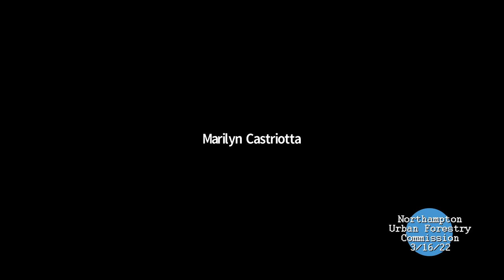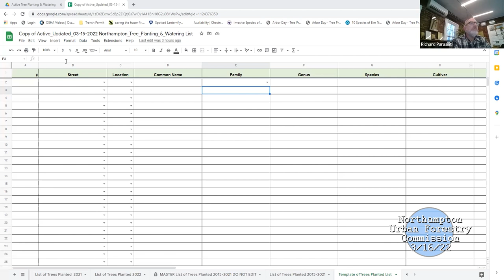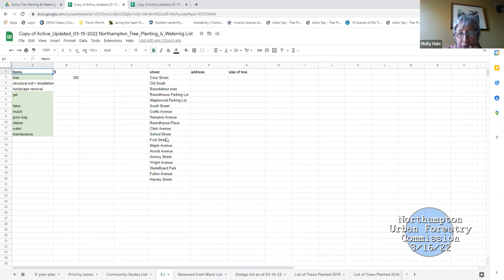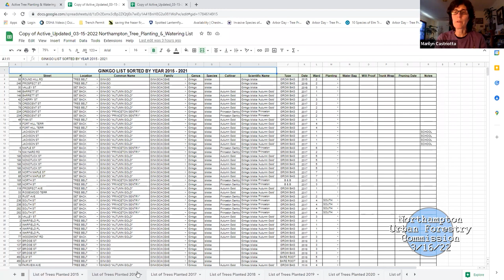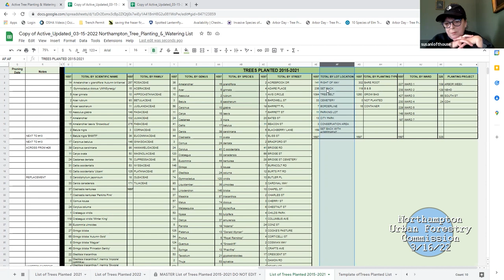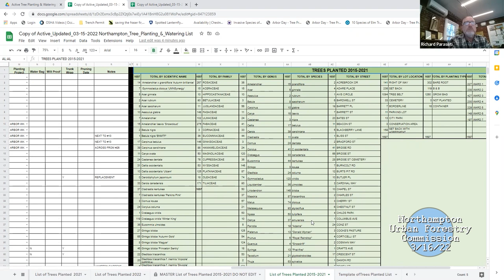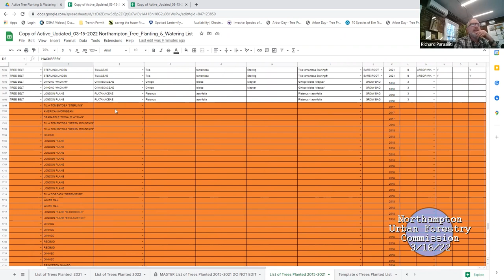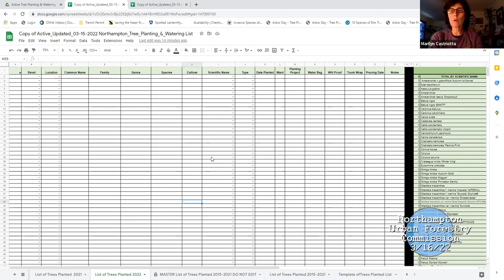Urban Forestry Commission 3/16/22